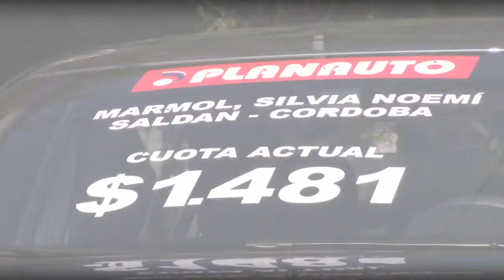Silvia Marmol de Saldán, Córdoba - Ya tiene su 0 km y no paga más!! - PlanAuto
PlanAuto
Adjudicado
Córdoba
Plan auto